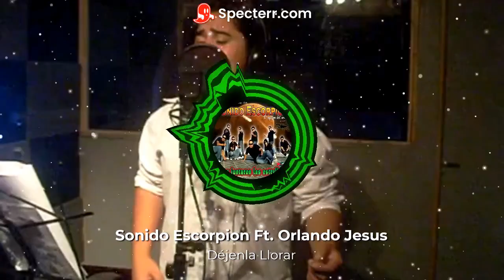Sonido Escorpion Ft. Orlando Jesus - DEJENLA LLORAR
Sonido Escorpion - Vallenar Tercera región.
Disco: Se Juntaron Las Estrellas.